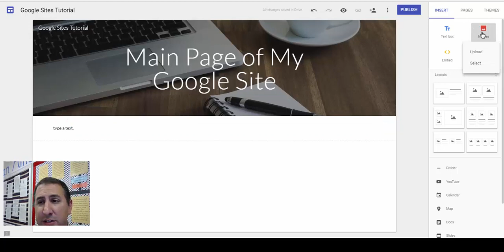Google Sites Tutorial- Inserting Text Boxes, Images, Embedding, and Docs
Table of Contents:

00:00 - Introduction
00:00 - Inserting Text Boxes, Images, Embedding and Docs